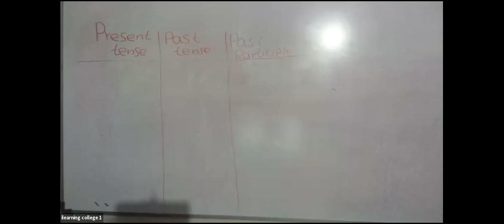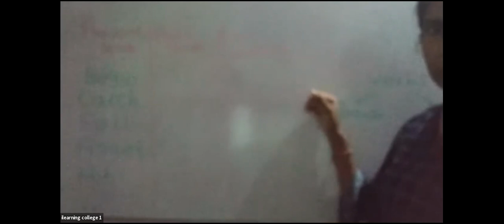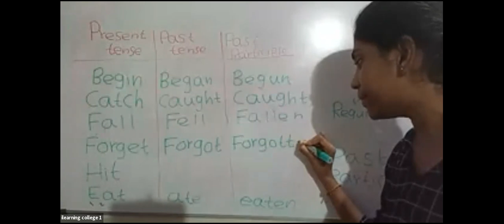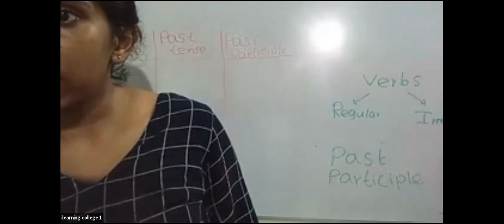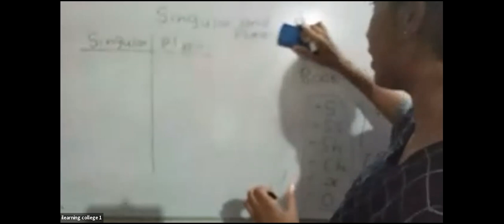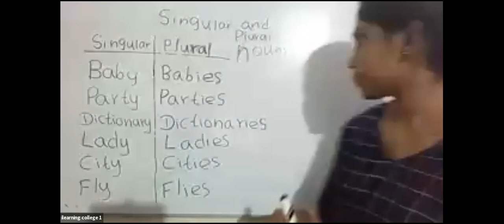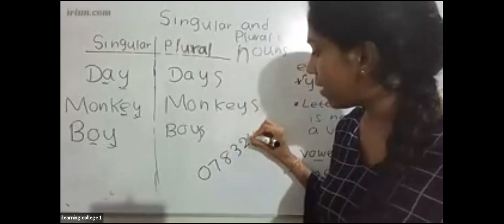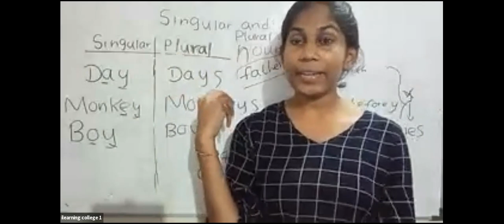8 ශ්‍රේණිය ඉංග්‍රීසි Nov 9, 2021